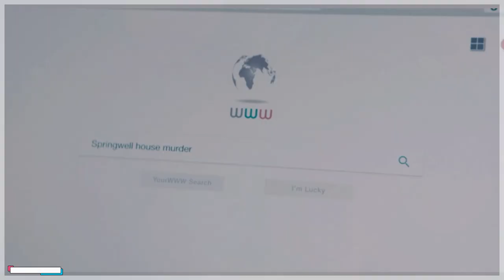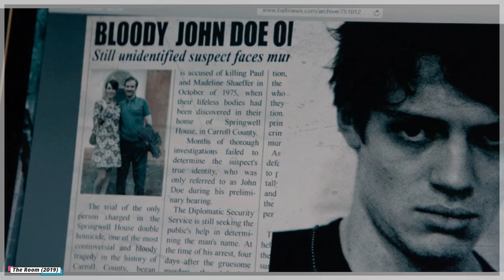The Room (2019) Movie Explain in Hindi - Full Movie Explained in Hindi/Urdu Summarized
A couple discovers a strange room in their new house that grants material wishes, but all they want is a child. When the child comes then they realized that this is not good actually this is curse. They want to escape and the child wnt to kill his father because he want to do sex with his mother. Here the main problem starts. Story going around how the will manage to escape from that house and their son.

Genre: Horror, Thriller, Fantasy, Science Fiction

Cast: Olga Kurylenko, Kevin Janssens, Francis Chapman, Joshua Wilson, Marianne Bourg, Oscar Lesage, John Flanders
Producer: Christel Henon, Jacques-Henri Bronckart, Lilian Eche, Olivier Bronckart, Laetitia Gonzalez, Yael Fogiel

- the room 2019 movie explained in hindi
- the room 2019 movie ending explained in hindi
- the room 2019 movie in hindi
- the room,the room 2019 full movie in hindi
- the room movie in hindi
- the room explained in hindi
- the room movie explained in hindi
- the room 2019 movie
- the room full movie in hindi

Credits: Images and footage Source: Les Films du Poisson Director: Christian Volckman Screenplay or written by: Volckman and Sabrina B. Karine Disclaimer: Any footage in this video has only been used to communicate a message (understandable) to audience. We don't plan to violate anyone's right.